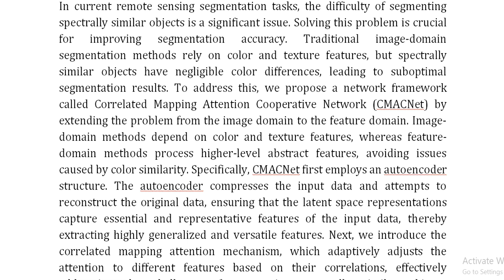Correlated Mapping Attention Cooperative Network for Urban Remote Sensing Image Segmentation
IEEE PROJECTS 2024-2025 TITLE LIST

Support Including Packages
Complete Source Code
Complete Documentation
Complete Presentation Slides
Flow Diagram
Database File
Screenshots
Execution Procedure
Readme File
Video Tutorials
Supporting Software
Support Specialization
24/7 Support
Ticketing System
Voice Conference
Video On Demand
Remote Connectivity
Document Customization